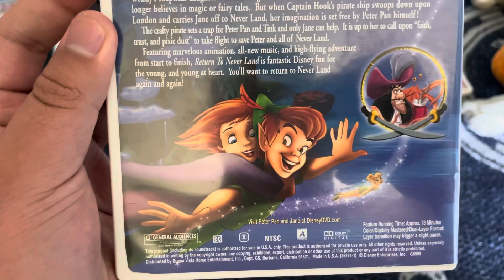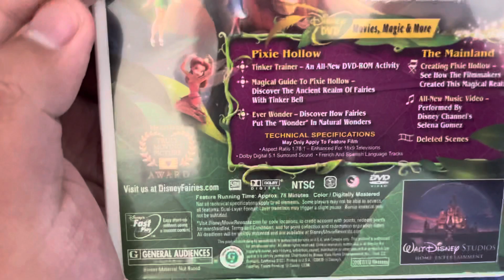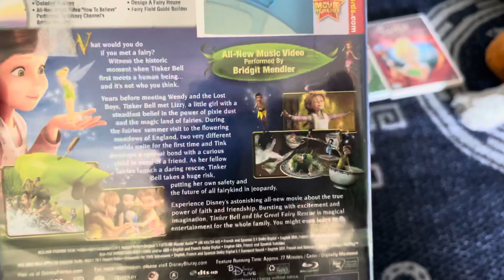Let’s Talk About Peter Pan (Updated)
A Video Talking About My Peter Pan Collection.